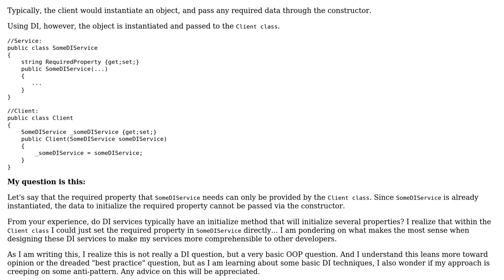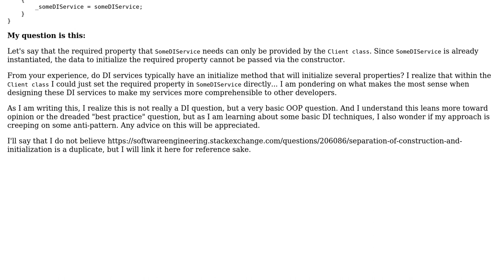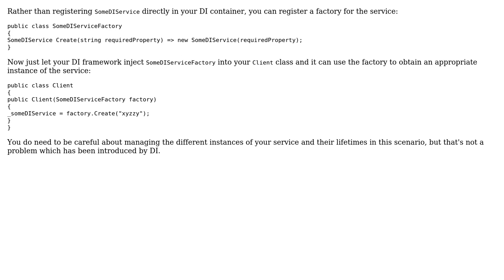Software Engineering: Dependency Injection: Dealing with late property initialization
With thanks & praise to God, and with thanks to the many people who have made this project possible! | Content (except music & images) licensed under CC BY-SA | Music | Images & others | With thanks to user spencer741 user Philip Kendall and the Stack Exchange Network Trademarks are property of their respective owners. You are responsible for your own actions.